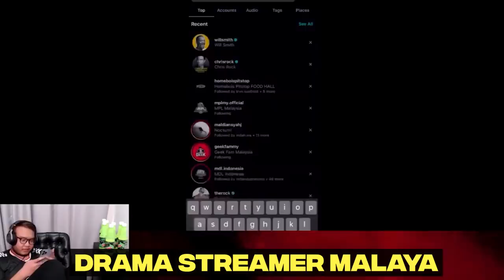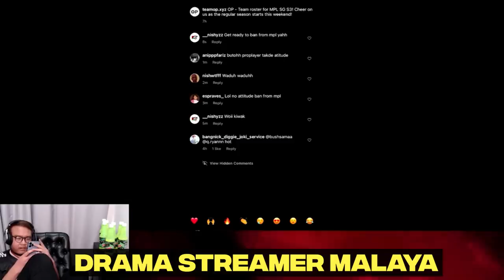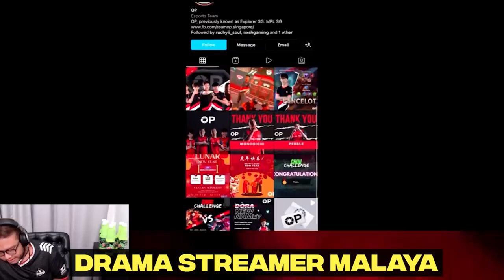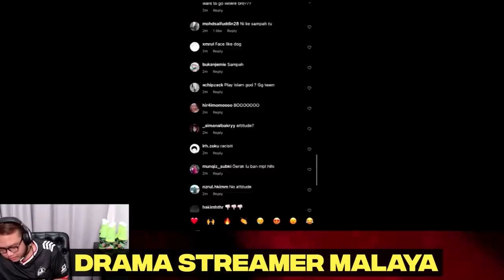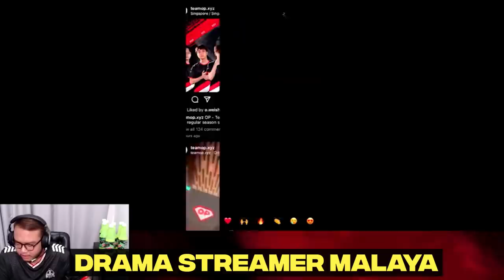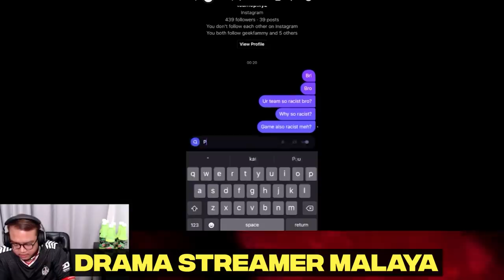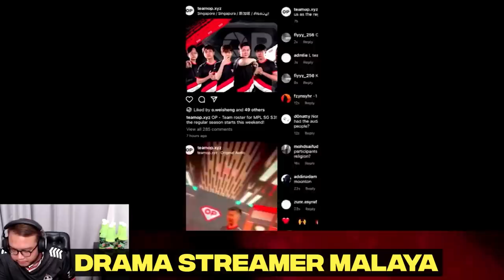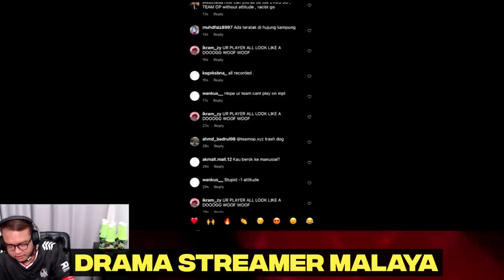TEAM SINGAPURA HIN4 AGAMA & RASIS TERHADAP GEEK FAM